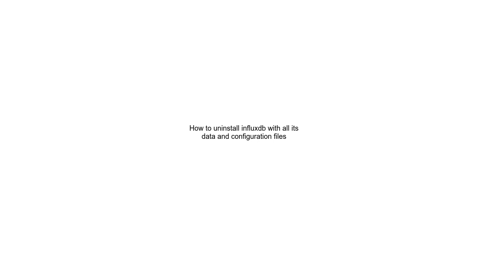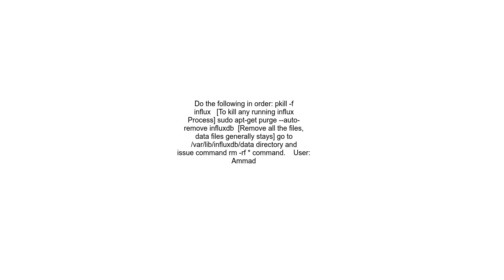How to uninstall influxdb with all its data and configuration files